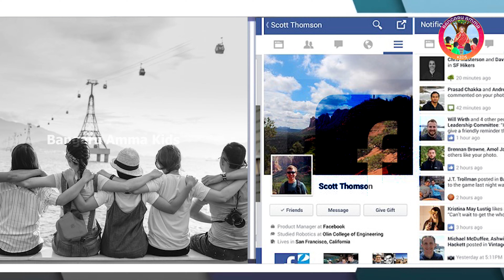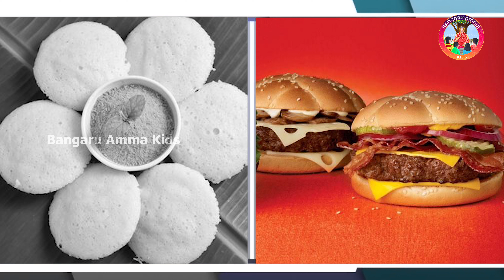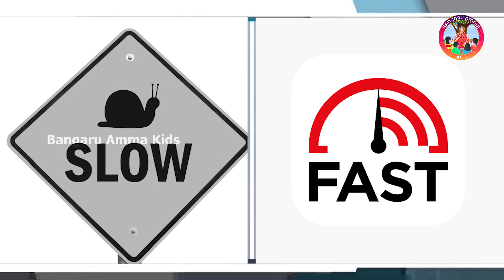Idly vs Burger🍔||Dosa vs Pizza 🍕 என்ன பசிக்கு தா😋😋🤔🤔உள்ள போய் பாருங்க💃💃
Guru Avatar Bangaru Amma# Melmaruvathur Siddhar Peedam#81st Birthday Celebration
 You can have many teachers and you have the choice to choose whom you like but you can have only one GURU and it's all in the hands of the GURU to select the disciple. Our Guru Avatar Bangaru Amma of Melmaruvathur Siddhar Peedam has blessed the future generation with BANGARU AMMA KIDS YOUTUBE CHANNEL.

With blessings of our Guru Bangaru Amma we are happy to establish BANGARU AMMA KIDS CHANNEL exclusively for kids.

We are excited in bringing together kids needs in our channel.
Colorful crafts
Wholesome Stories
Fascinating Facts
Pensive puzzles
Vlogs

Are you finding a way to invest an inquisitive mind's time ??

 In a nutshell, we are the perfect stop-over for all your kids' needs.

we welcome young talents and creators to our team!! Are you Searching for an excellent platform…

This channel intends to promote the physical, emotional and social well-being of children across globe.

This channel brings in front of you the colors of life associated with the beauty of world.

Jump into the world of fun and frolic kids channel.

Keep yourself updated by clicking the subscription button.